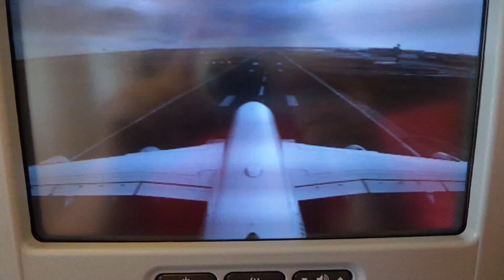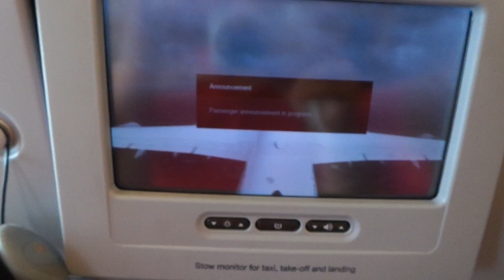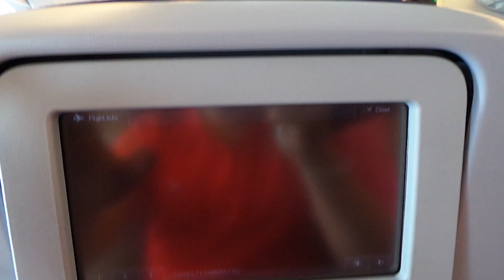Depart LH720 Frankfurt - Beijing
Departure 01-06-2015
A380